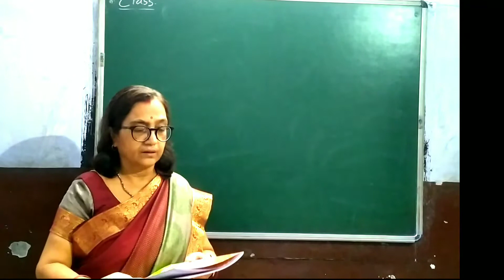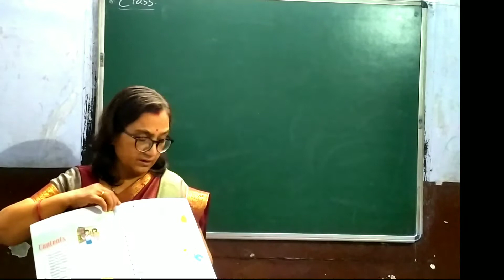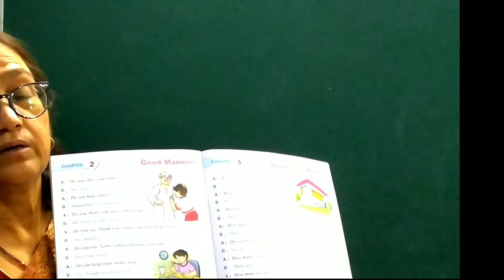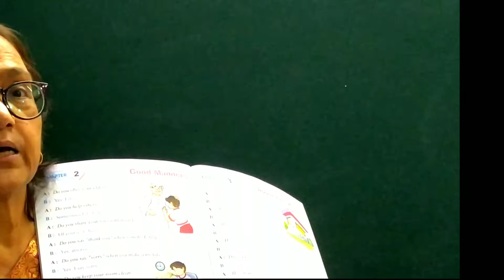⭕UKG ll Conversation ll Page 4 ll Good Manners ⭕